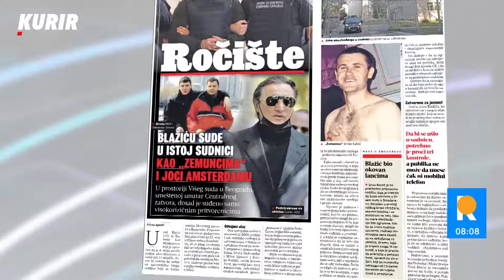SUĐENJE BLAŽIĆU OCENJENO KAO VISOKORIZIČNO?! Advokat: Je li moguće da roditelji nemo posmatraju?